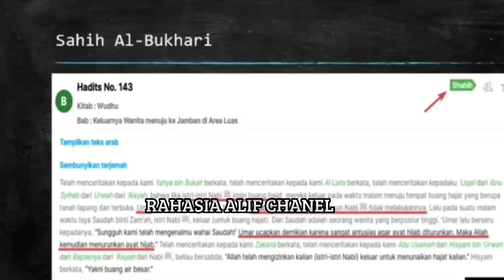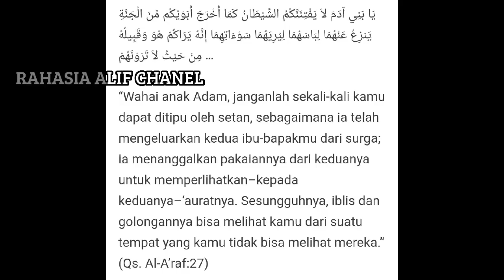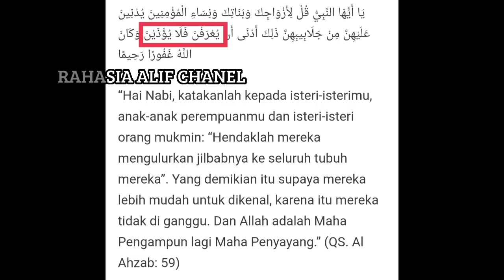SEKARANG GILIRAN JILBAB DIHUJ∆T